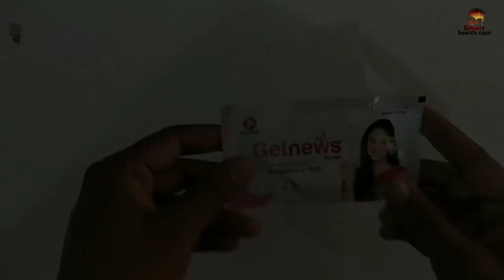प्रेगनेंसी के लक्षण एवं घर पर प्रेगनेंसी टेस्ट कैसे करें ?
प्रेगनेंसी के लक्षण एवं आप घर पर प्रेगनेंसी टेस्ट कैसे करें